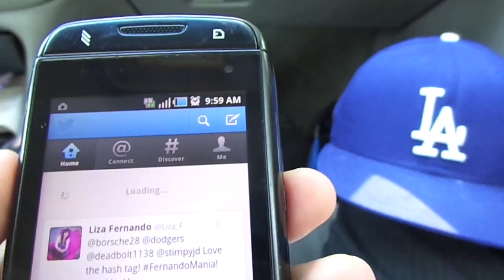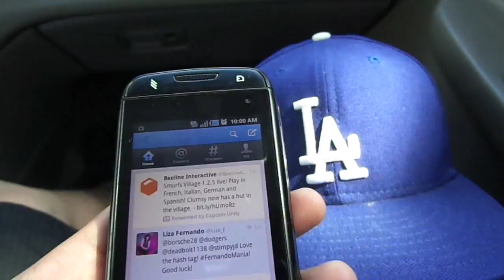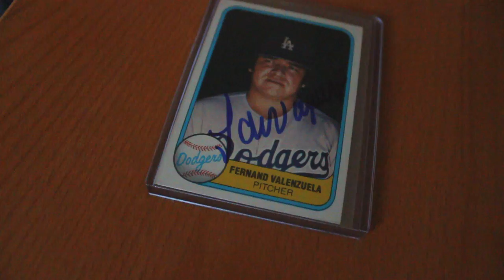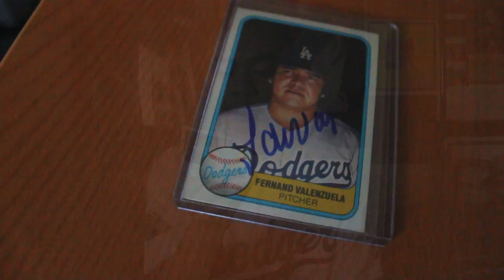L.A. Dodgers Fernando Mania Bobble Head Search 2012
Here's video of my group trying to find that Fernando Valenzuela Bobble head, and what happened afterward.